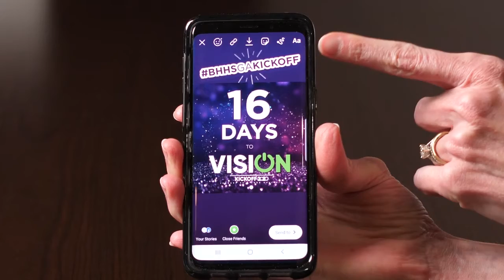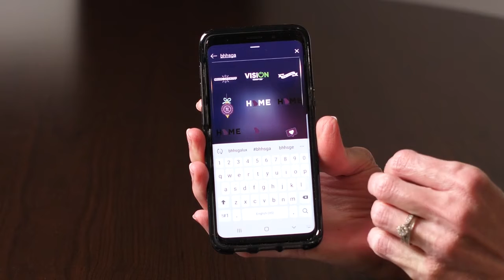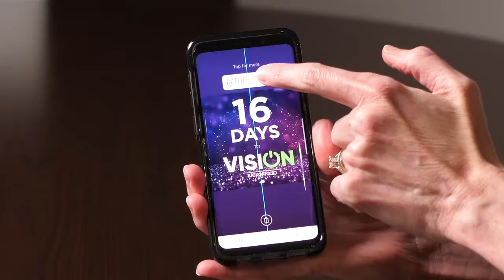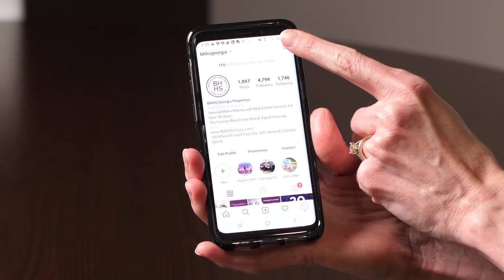Good To Know Video Series - Ep 90 - Social Media for Kickoff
Our VISION 2020 Kickoff is Thursday, January 30th and we want to light up social media! In Episode #90 of the Good To Know Video Series, Megan Harbin shares social media tips that you can use before the event, at the event and following the event. This is going to be our best kickoff ever so watch the video to learn more!